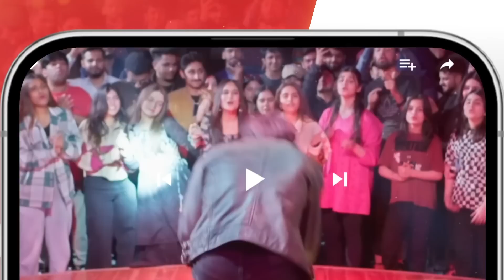Fareb - Ep 13 Promo - [ Zainab Shabbir, Zain Baig ] Tonight At 9:00 PM @HUMTV 📺